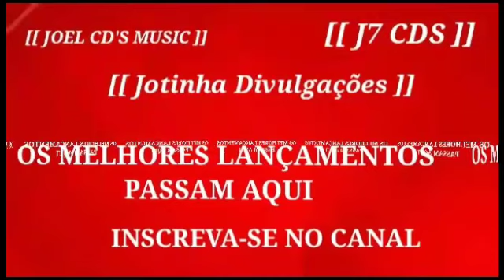ALEMÃO DO FORRÓ - 2023 REPERTÓRIO NOVO ATUALIZADO SOM PRA PAREDÃO [ Jotinha Divulgações.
VAQUEIJADA
ROMÂNTICA
PISADINHA
ARROCHA
LAMBADA
SERESTA
MÚSICA
PISEIRO
FORRÓ